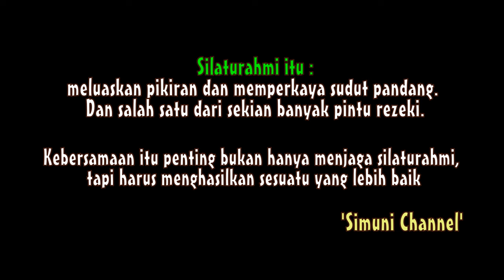SIMUNI VLOG - Eh ketemu Pengusaha ALUMNI Seal BOD !!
Hi sahabat Simuni Channel, kali ini gw sempetin mampir ketemu bang Rama alias Cloud nama di Udara nya, pengen tau info penting apa dari dia?? Cek ampe beres dan kasih koment ya. Selamat Menonton!

Gabung di komunitas Youtube ku ya.. sapa tau gw bisa silaturahmi jg ksitu
Lokasi : RANCAMAYA HOTEL - BOGOR
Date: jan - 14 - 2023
WEST JAVA